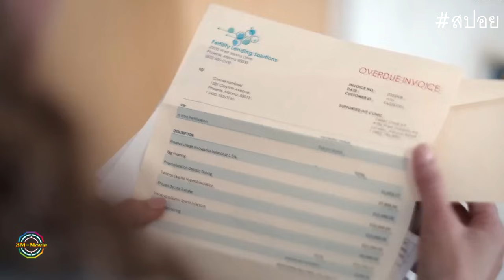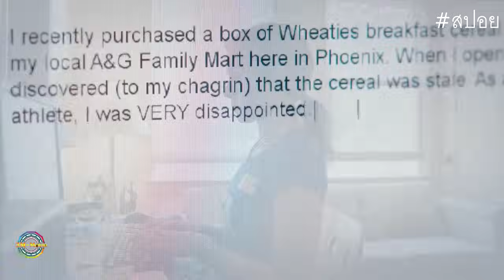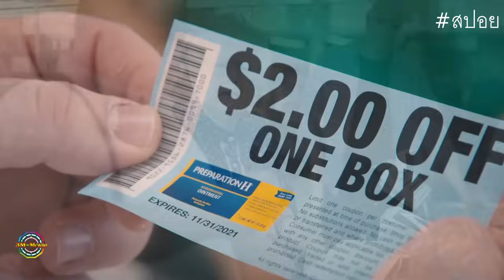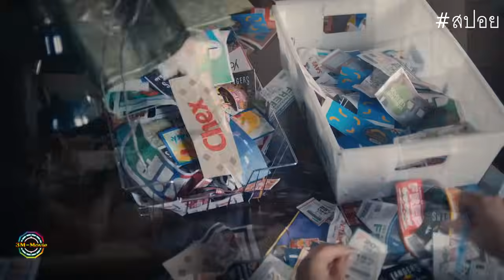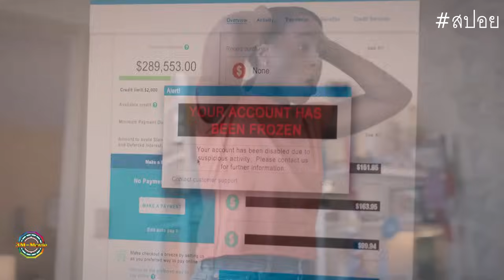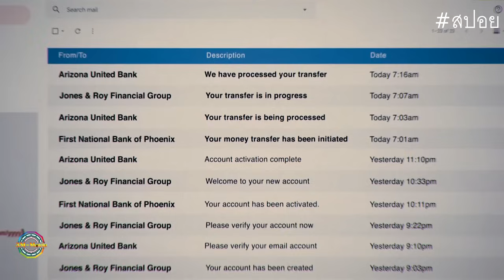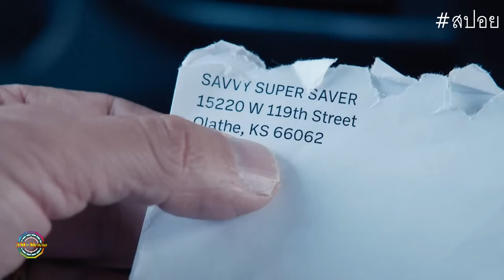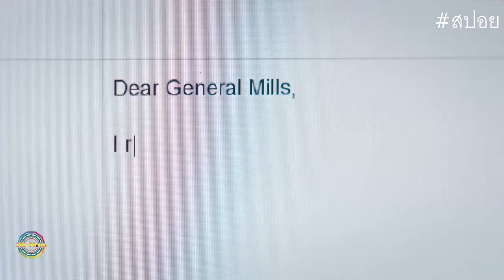สปอยหนัง!!แค่ขายของออนไลน์ที่บ้าน ก็มีเงินซื้อ เครื่องบินส่วนตัว และ แลมโบ อีก 6คัน!!3M-Movie